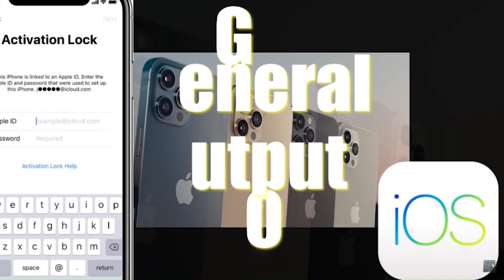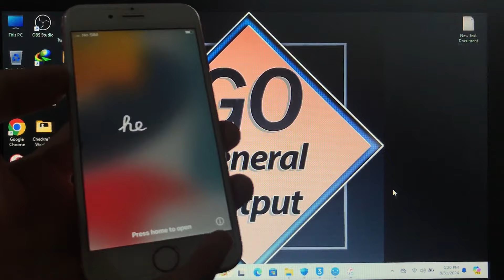How to Fix iPhone Stuck in Purple Screen Mode in Full FREE | Purple Mode fix iPhone Boot loop No PC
Note:
Carefully watch my videos and carefully do these methods cause this content is some how difficult and sensitive so People do not see that, this is their own mistake they just say that it's your mistake. In this content there might come Error anytime or anywhere people never see the error that comes in their windows, tool, etc. ….. or something they just directly blame and say the Error occurs because there is my Mistake they never see if they have done some mistake its a really Typical, huge, long process can't use tool, it's a really complicated Method everyone has to do it very carefully so in other words people don't manipulate or analyze that they might have done some mistake. That's a common sense!! that by providing you negative, inappropriate things what I am gonna get.

How to iCloud Bypass iPhone | Unlock iPhone Locked to Owner in Full FREE | iOS 15.8.3/16 ON/OFF FIX!:

How to use iPhone as Storage Device | Use iPhone as USB drive | iPhone as Hard Drive in FREE | No JB:

TOP 4 FREE iCloud Bypass Tools iOS 12 to 16.7.5 | Unlock iPhone Locked to Owner | Activation Lock:

How to iCloud Bypass iPhone | New Bypass Tool Windows Full FREE | iOS 15/16 | iPhone Locked to Owner:

How to Install "Checkra1n in Windows" JB iOS 15/16 | Windows without rebooting | No USB 100% Working:

How to Download & Install Filza File Manager iOS 15/16 without PC | Full FREE 100% Working | No PC:

How to Download & Install Dopamine JB 2.2.2 without PC in Full FREE | No Computer | 100% Working!:

How to Install TrollStore 2 on iOS 15 - iOS 16 for All Devices in Full FREE | 100% Working Method!:

How To Downgrade iOS 18 to iOS 17 Without Losing Any Data in Full FREE | 100% Working Method!:

How to Fix iPhone Stuck on Apple Logo or Boot Loop without Data Loss for All iOS in Full FREE | 100%:

Downgrade Tool for iPhone iOS 15 to 14 | How to Downgrade to unsigned iOS without SHSH Blobs INTRO:

How to install Filza File Manager on iOS 15 | FilzaEscaped iOS 15 without JB and Computer Full FREE:

How to install Android Apps/Games in iPhone on any iOS | How to run Google Play store on iPhone FREE:

How to Install IPA File on iPhone in any iOS | 2022 Trick | without Computer and JB | 100% Working!:

How to Install Android on any iOS iPhone in Full FREE | Part 2 | 100% Working Method!:

How to Install AltStore and UTM on iPhone in FREE | 2022 | Installing Android in iPhone iOS Part 1: